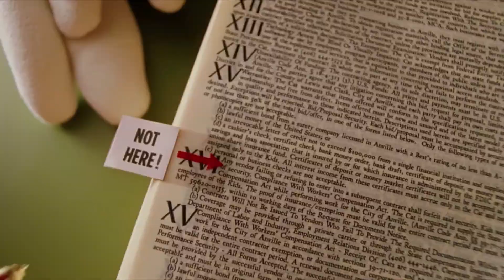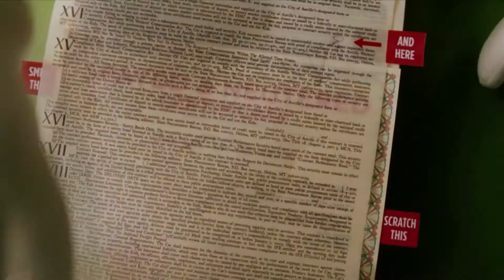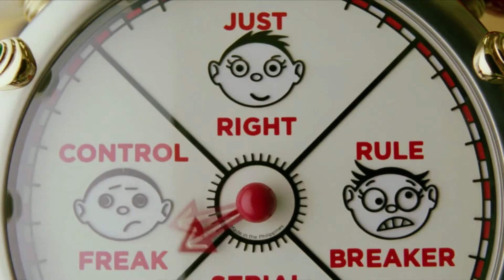The Cat in The Hat - Delightfully Devillish Review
An adult nightmare based on a children's classic, The Cat in the Hat is a big black mark on the cinematic career of comedic legend Mike Myers. Yet in recent years it has gained a second life on the internet as a meme, just as most of Mike Myers' films have. Join me today as Dr. Seuss' children's classic is massacred by Mike Myers' self-indulgent back-to-back Saturday Night Live sketches that turn it into a spiritual successor to the critically panned 2002 comedy The Master of Disguise, and he drags Dakota Fanning and Spencer Breslin along with him.